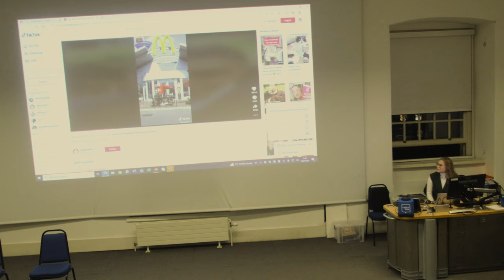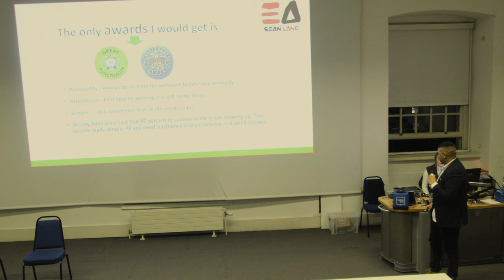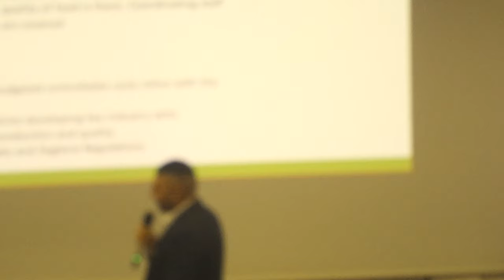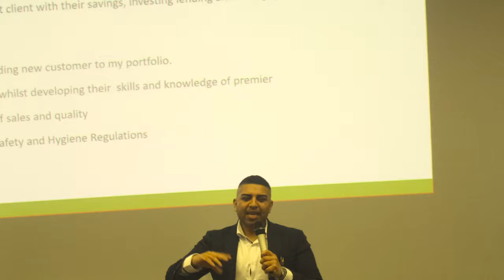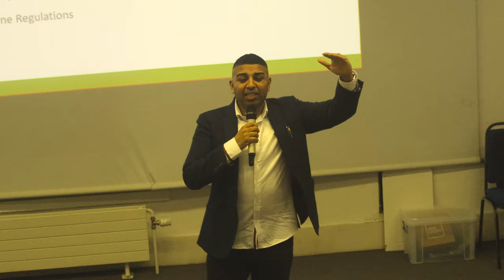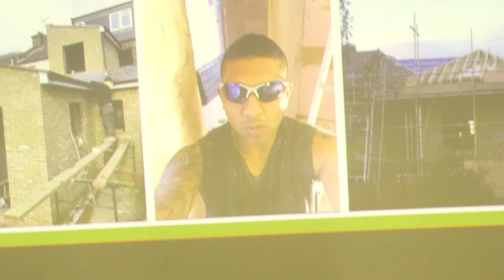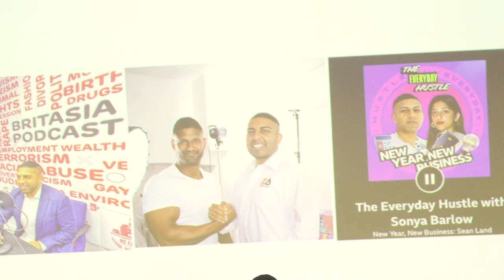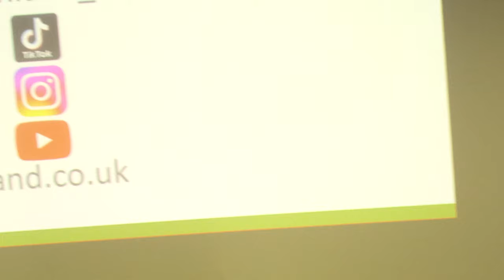I'm Sean Land and I'm About to Change Your Mind at University Greenwich | Take A seat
I'm Sean Land and I'm About to Change Your Mind at University Greenwich

Today was a proud moment for me going into Greenwich university, and inspiring the next generation, and showing them they can do it.

In this compelling episode, Sean Land delivers a powerful and thought-provoking talk at the University of Greenwich, challenging conventional wisdom and encouraging students to think differently. Known for his fresh perspectives and no-nonsense approach, Sean takes on some of the most deeply rooted beliefs about success, education, and the future of work.

As an entrepreneur, mentor, and speaker, Sean shares real-world insights that will make you question what you thought you knew about building a career and achieving your goals. From redefining success to embracing failure as a learning tool, Sean offers invaluable advice to students preparing for the next phase of their lives. This talk is designed to inspire, motivate, and most importantly, change the way you approach your own journey.

Key Takeaways:

Challenging traditional views on education and career success
How to leverage failure as a stepping stone to success
The importance of adaptability in a fast-changing world
Why you need to think critically and question the status quo
Sean’s personal journey and the lessons that shaped his mindset
If you're ready to have your mind challenged and your perspectives shifted, don’t miss this impactful talk by Sean Land!